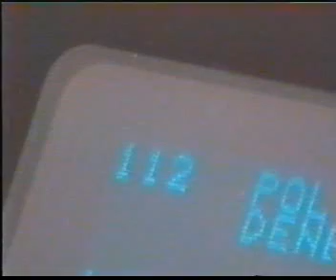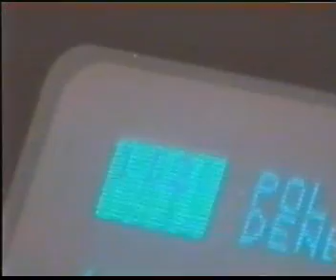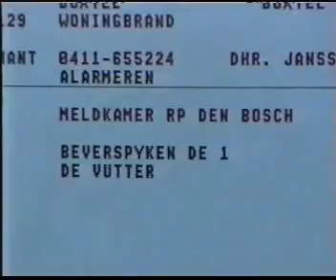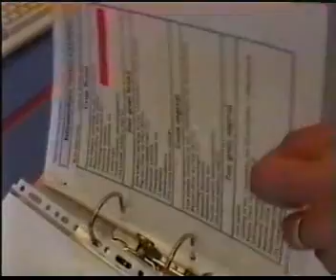Oude brandweer alarm centrale van Brabant Noord deel 2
Hoe ging dat nu vroeger op de oude brandweer centrale Brabant noord.
Deze meldkamer zit in Den Bosch.

Dit is een oud filmpje van lang geleden, waar je nog kunt zien hoe vroeger de brandweer werdt gealarmeerd via het KPN netwerk. Ook zie je hier een woningbrand in Boxtel met hun oude brandweervoertuig. Ook komen in dit filmpje oude brandweervoertuigen van Den Bosch in beeld.

Leuk informatief oud filmpje over de brandweer.

MET WAT MAAK IK MIJN VIDEOS:

MIJN HOOFDCAMERA: G3 X
MIJN POINT AND SHOOT: G7 X
MIJN DRONE: CHROME BLADE
Editing: Adobe Premiere PRO

via mijn link + kortings-code: madebynick is 10% korting